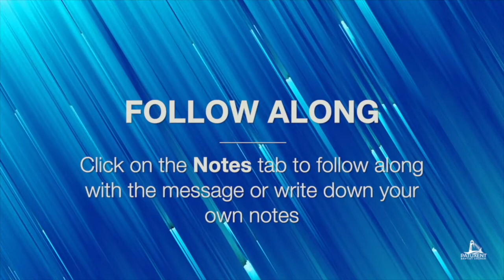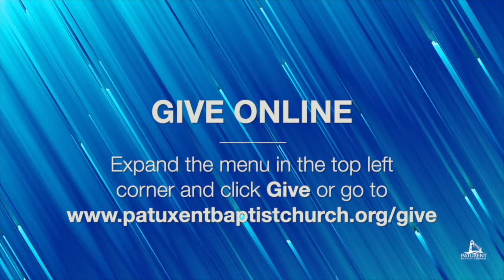Junior Church - 04/19/2020